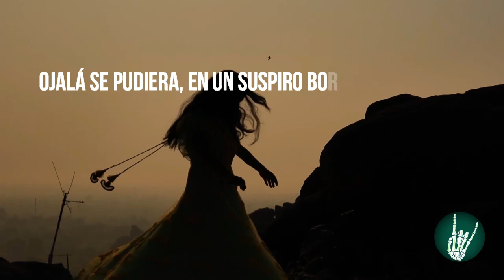Dr. Augusto Tandazo (Los Juicios Políticosque deberían proponerse en la Asamblea Nacional)